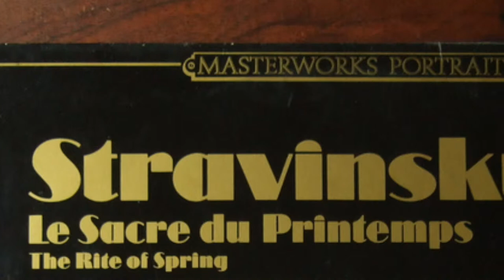Chamber Music At The Barns: Wu Han + Gloria Chien + Gilles Vonsattel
Artistic Advisor Wu Han brings two esteemed collaborators to explore and exploit that most versatile of instruments, the piano. The musical journey begins in Vienna (the other one – in Austria) and culminates in the rioting streets of Paris at the premiere of Stravinsky’s epic Rite of Spring.
PROGRAM
Mozart Andante and 5 Variations in G major, K.501
Schubert Fantasy in F minor for four hands
Mendelssohn Andante e Allegro Brilliant
Intermission
Debussy Petite Suite
Stravinsky The Rite of Spring